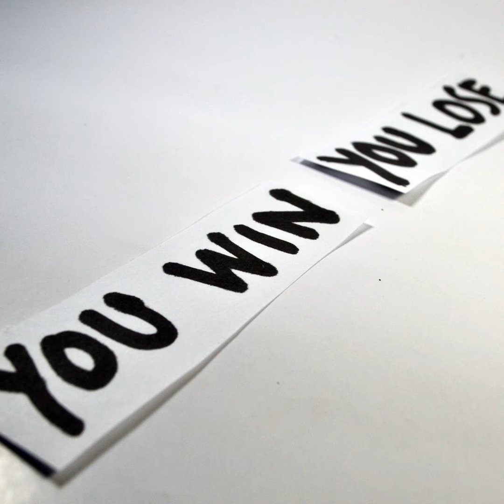Flashback Friday - The Very First Episode of SFTSA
This was the first episode of the podcast. It came out in March of 2016. And was originally on Soundcloud. Because of Soundcloud's space limitations, I had to delete it and most of the first 70 episodes. I decided to go ahead and upload them again here on Anchor - just in case there are any completists among you. Also - it may be interesting to hear the evolution of the podcast. Along the way, there are changes in the mic, my skills at editing, the vibe, the addition of the songs and so on.

Also, it's funny that the podcast started with a rejection post because those are some of the few blogs that I don't actually podcast these days.